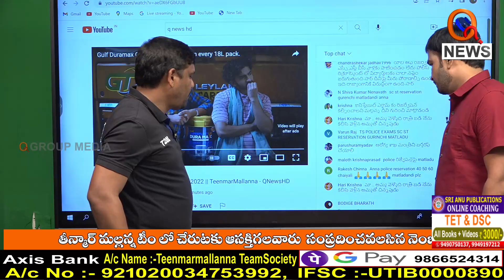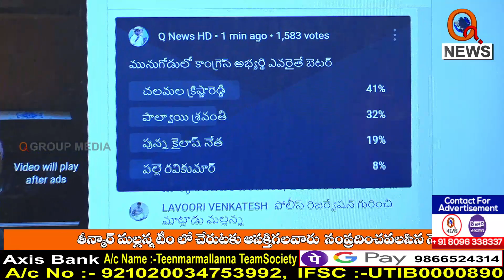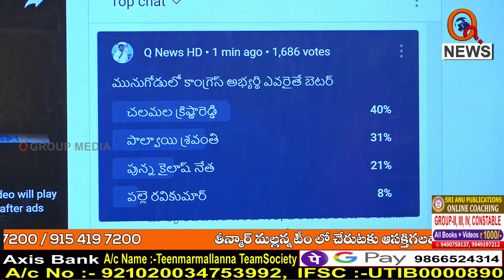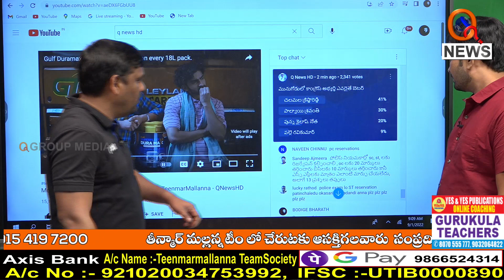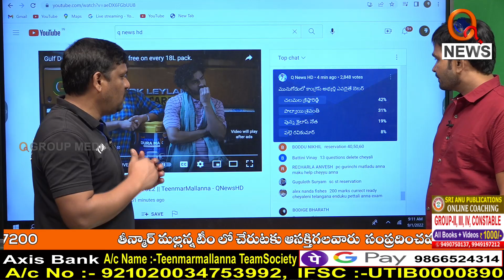Morning News Updates : Dorasani Namasthe Telangana Highlights 01-09-2022 | News Headlines – QNEWS